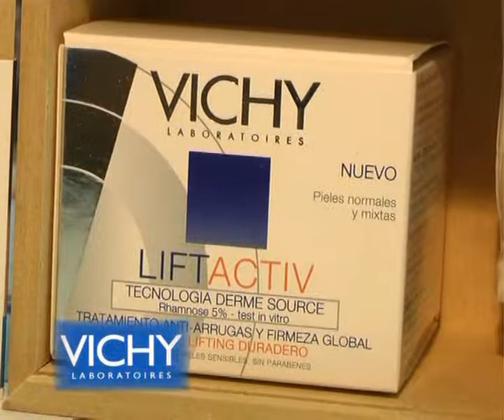17 - Peatonal Junín 859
Novedades desde tu Perfumeria amiga . . .